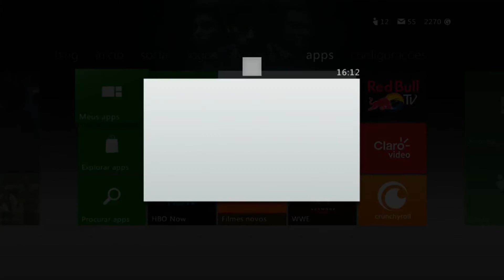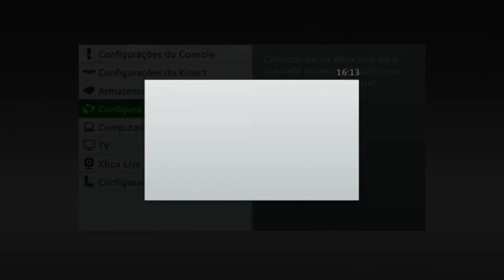Stelath Server Teapot FreMode+7 days trial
Descriçao da live ou do video

Canal dos parceros

FelipePreb Games:

        para todos os amigos

         Lobby do Meu canal
            Zued nick XD

MoDer no 360 e no one em poucos jogos

 360
GTA V
Minecraft
Motos Cross M...
Forza Horizom 1
Forza horizom 2
call of duty bo3 esta beta
Terraria-++

      ONE
Forza horizom 3 esta off o mod
Minecraft
Motos Cross M...

           E mais
   VLW GALERA JA COLA NO LiKE